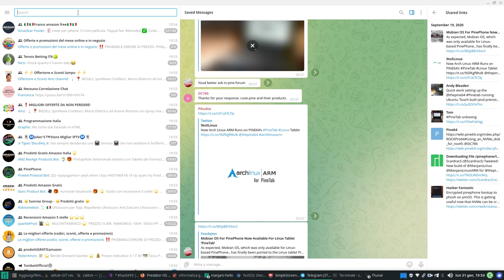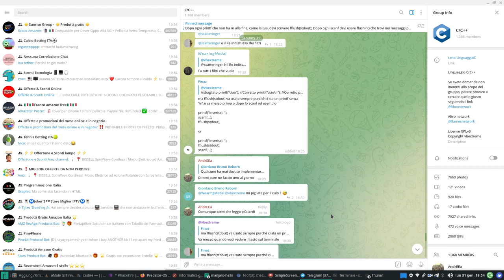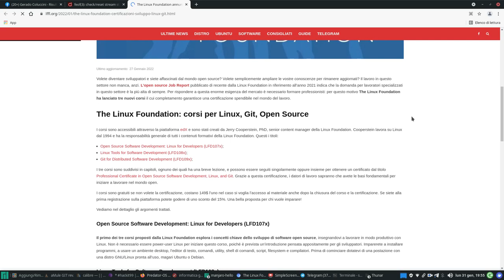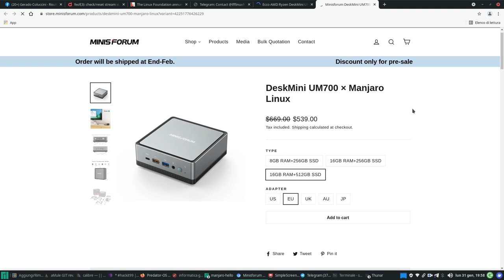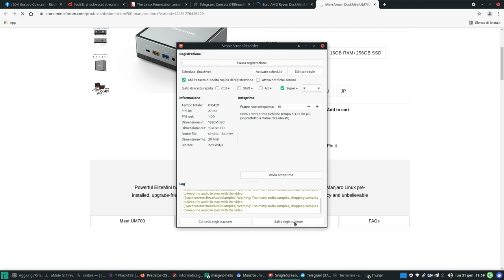corsi linux lfll,predator,algoritmo di kalman, manjaro linux x fisso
art of hacking
manjaro e art of hacking:

Stefano, [03/02/22 09:25]
Sì sì è chiaro che devi usare lo shebang negli script
Però..
Lele, [03/02/22 09:32]
solo che volevo anche un tutorial  o howto degli svipuppatori di manjaro :)))
stefano
Lo shebang è tipo un descrittore di cosa deve essere usato per leggere lo script.. contrariamente a Windows dove esistono le estensioni .
exe .bat .con ecc ecc in Linux si possono omettere in quanto lo shebang dice cosa deve essere usato per eseguire il programma .. detto alla buona...
Lele, [03/02/22 09:42]
questo?
Su Manjaro, installi con questo comando:
$ nano ~/.bashrc
era:
Stefano, [01/02/22 16:16]
Fate un systemd-analize blame per vedere dove ci mette del tempo a caricare..
Nil ☿, [01/02/22 16:07]
@StefanoCapitani tu che sei tra i dev di Manjaro, sai se c'è qualche piano di cambiare la shell da zsh a fish nelle prossime releases?
Stefano, [01/02/22 16:13]
[In reply to Nil ☿]
😁 già si lamentano che abbiamo messo zsh al posto di bash e qualcuno chiede di tornare indietro e tu mi chiedi addirittura fish 😱
Nil ☿, [01/02/22 16:13]
ma... ma... .___.
Massimalieno, [01/02/22 16:14]
ahah
Nil ☿, [01/02/22 16:14]
[In reply to Stefano]
grazie per la risposta esaustiva xD

Ing. Luigi Biagiotti
TEORIA DEI SISTEMI E DEL CONTROLLO
LM in Ingegneria Informatica e Ingegneria Elettronica
Stima dello stato in presenza di disturbi:
il filtro di Kalman
da hackit99

Stefano

.exe o . bat il pane integrale ..

Compilatori. Principi, tecniche e strumenti. Ediz. MyLab. Con aggiornamento online Condividi
di Alfred V. Aho (Autore)
Monica S. Lam (Autore)
Ravi Sethi (Autore)

Une idée, une rencontre : "Algorithme" avec Aurélie Jean
7 dic 2021